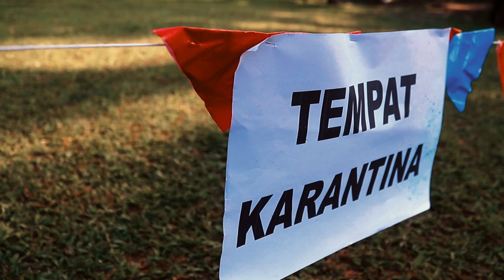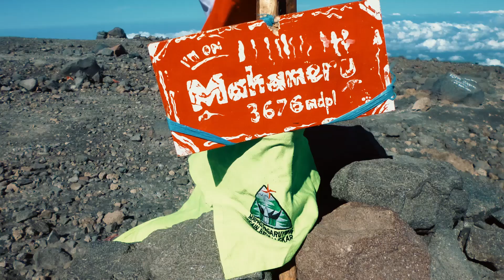2 Dekade Mapala Pagaruyung IAIN Batusangkar